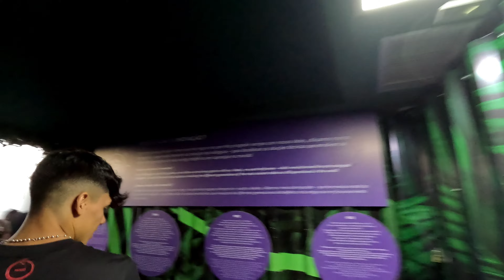4K⁶⁰ | Pão de Açúcar | RIO DE JANEIRO - RJ - BRASIL [4K 60fps]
Desfrute deste maravilhoso passeio ao Pão de Açúcar, subindo pelo bondinho ao final da tarde para poder acompanhar o pôr do Sol e o anoitecer da cidade do Rio de Janeiro. Foi todo filmado em 4K 60 quadros por segundo.